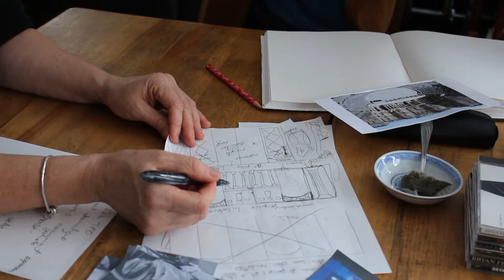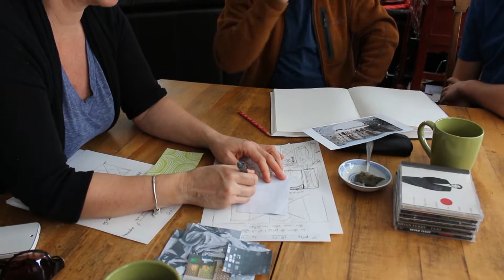Conception des décors avec l'artiste peintre Paul Saucier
Création des décors pour le spectacle «Vortex: un trou dans le 4e mur» de l'École de Théâtre McNicoll, présenté à la salle académique de Département de théâtre de l'Université d'Ottawa les 6,7 et juin 2014. Paul Saucier est un artiste peintre et un créateur extraordinaire qui est un collaborateur à L'ETM depuis déjà 5 ans.

Cliquez sur les liens suivants pour consulter des sites où vous trouverez de ses œuvres.